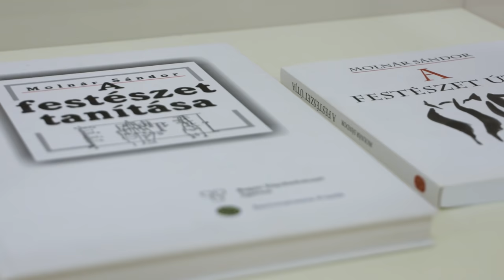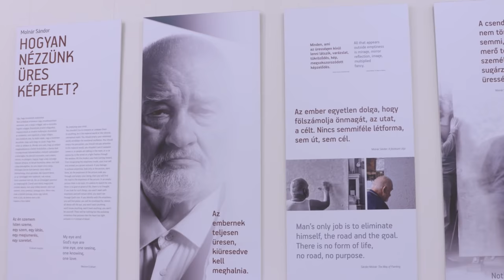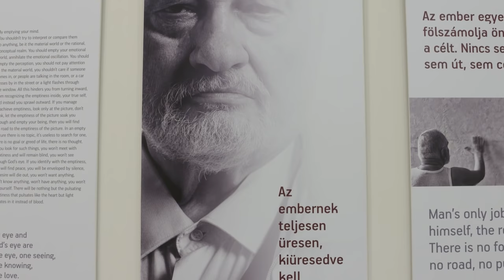Molnár Sándor: Üresség - Festmények, 2006-2016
Molnár Sándor (1936) Kossuth-díjas festő piktúrája a magyar absztrakt festészet egyik kiemelkedő teljesítménye, méltó társa Gyarmathy Tihamér, Hortobágyi Endre, Lossonczy Tamás, Martyn Ferenc, Molnár László és Veszelszky Béla életművének. Hamvas Béla tanítványaként, az 1960-as években a metafizikai tradicionalizmus filozófiájának tanulmányozása során jutott el a festőjógának nevezett élet- és alkotói programja megfogalmazásához.
Az MMA Pesti Vigadóban látogatható kiállítása  legutóbbi alkotói korszakából, a levegő-, üresség-, vagy másként halál-képek közül az eddig még alig kiállított fehér sorozatból állít ki.
A filmben Molnár Sándor és Lajta Gábor festőművész értelmezi Molnár "fehér" képeit.
MMA, 2017